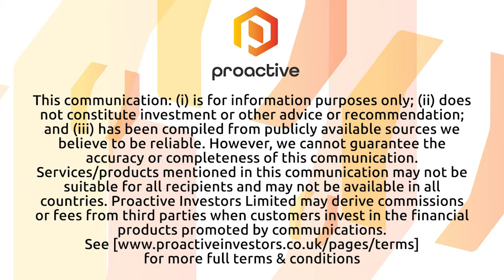Westwater Resources shares new financial updates to optimize Kellyton Graphite Plant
Westwater Resources executive chairman Terence Cryan joins Proactive's Natalie Stoberman to share the company's newly-released strategic, operational and financial updates that are expected to optimize the Kellyton Graphite Plant in Alabama.

Cryan says the company now expects the total Phase I capital requirements for the Kellyton Graphite Plant to be approximately $271 million. This financial update is expected to more than double Kellyton's expected annual production. Cryan adds that the company has also secured a term sheet for $150 million of private debt to cover the balance of the Phase I capital requirements.